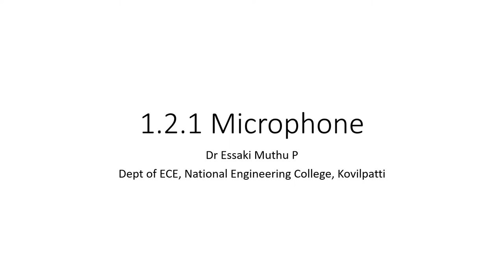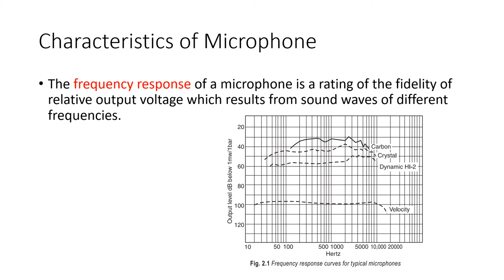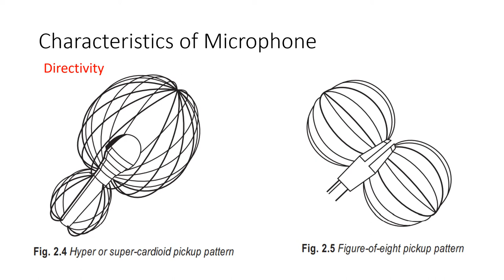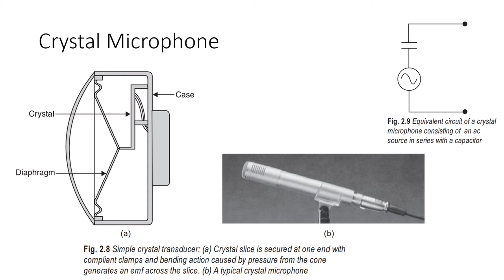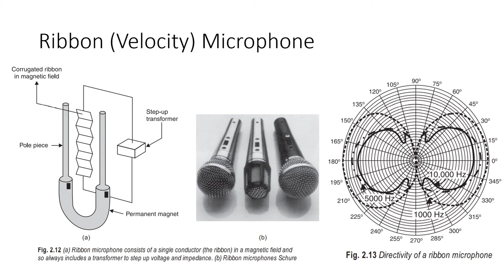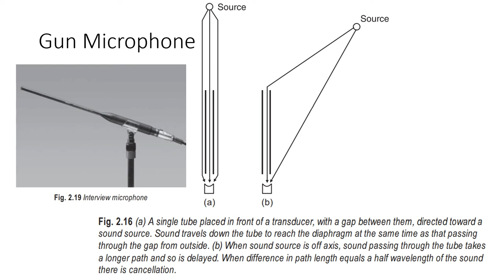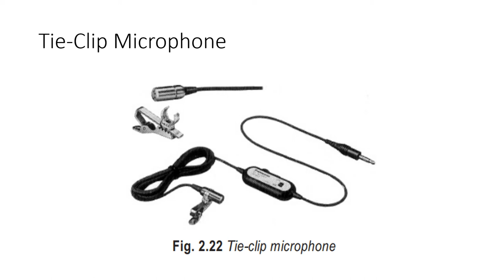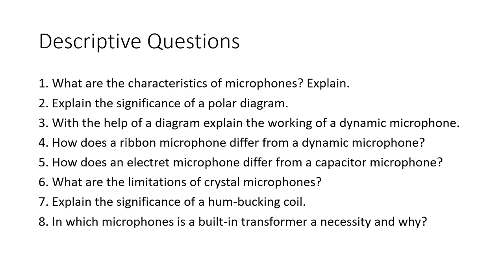Consumer Electronics | 1.2.1 Audio - Microphones | Dr Esssaki Muthu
Consumer Electronics Subject | Unit 1 | Topic 2 Audio | 1 Microphone
This session explains the concepts of Microphone and its characteristics. Different types of Microphones are explained. Comparison of different Microphones is available. At last, MCQ and fill in the blanks and Descriptive Type Questions are listed.